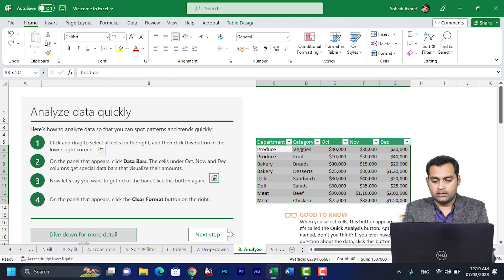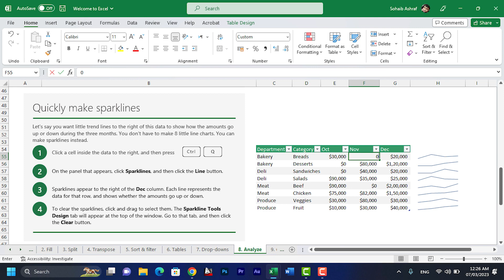Quick Analysis Tool for Data Analysis | Maximize Data Insights in Seconds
The video is about Quick Analysis Tool, which is a solution for efficient data analysis. The video offers a tutorial that teaches viewers how to use the tool to maximize their data insights and improve their analysis skills. The tool saves time and effort by providing actionable insights in seconds. Whether you are a beginner or an expert, Quick Analysis Tool simplifies data analysis for everyone.